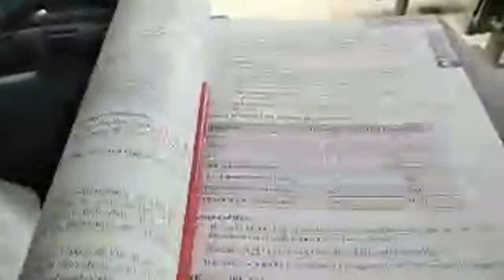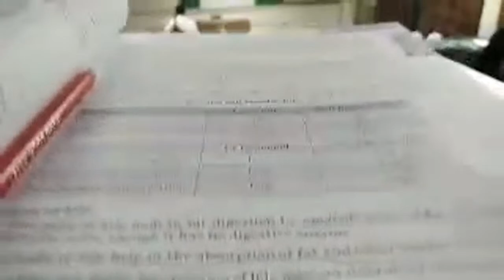Lecture Gallery DMC